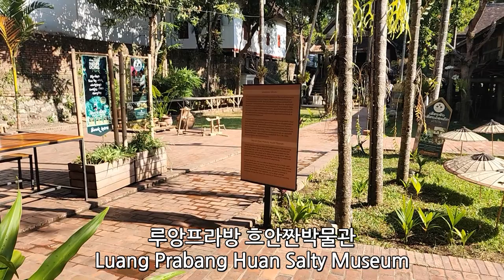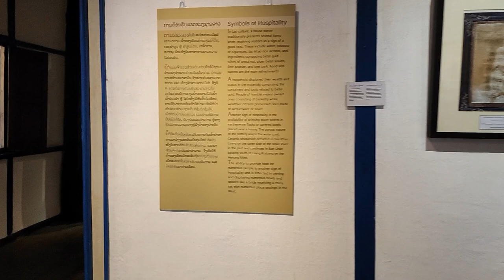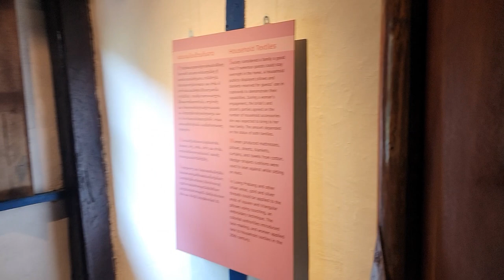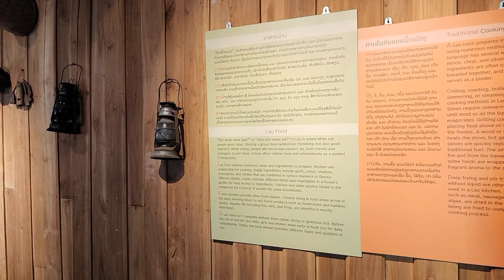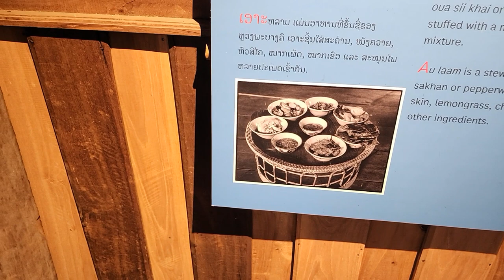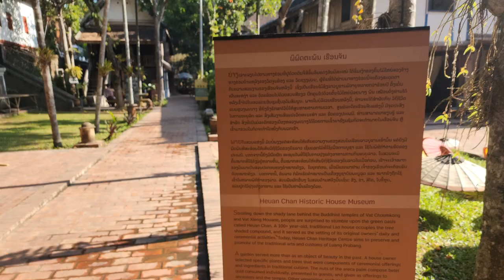라오스 자유여행 : 흐안짠 박물관 (Richard Park/리차드박)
*후원계좌 : 농협 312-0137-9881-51 박*한
라오스 자유여행 : 흐안짠 박물관
Free Travel to Laos: Luang Prabang ເຮຶອນຈັນ Museum